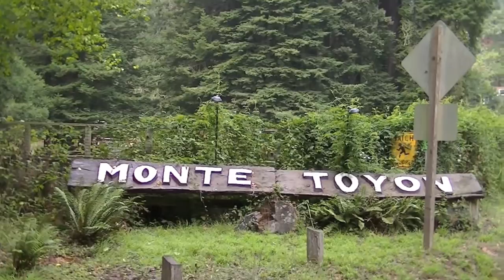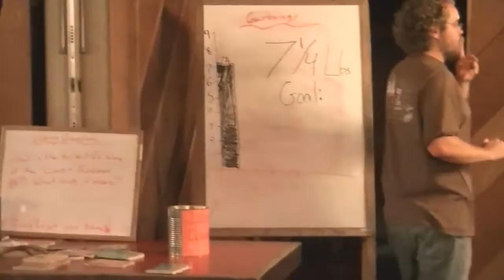EDS Science Camp 2012 Day1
Oct. 29, 2012, EDS's 5th grader embark on a 4 day/3 night journey to science camp in Monte Toyon, Aptos, Ca.